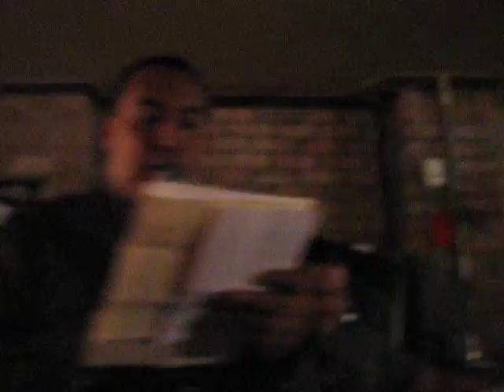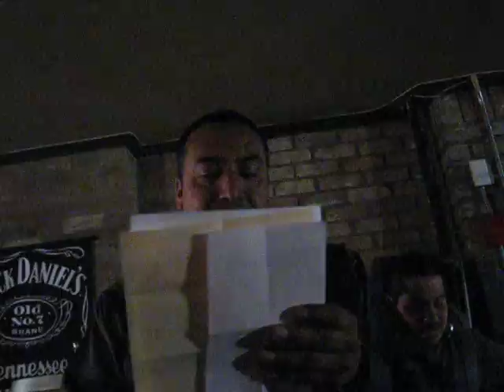SB1070 alto Arizona ALAZ Renato LaRevistaTV.com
El dirigente de la Asociación Latina de Arizona ALAZ, Renato Avalos, pronunciando un discurso para unificar a los diferentes sectores de la comunidad de habla hispana para conformar acciones conjuntas y sincronizadas  contra la racista Ley SB1070 (LaRevistaTV.com).